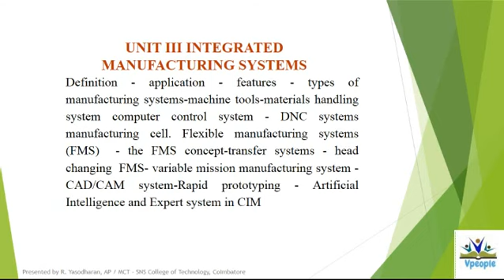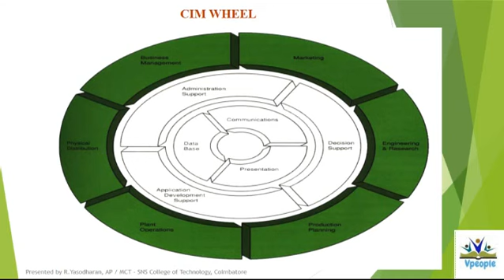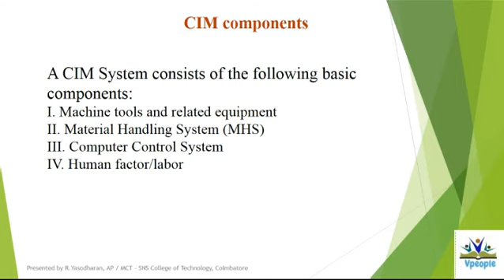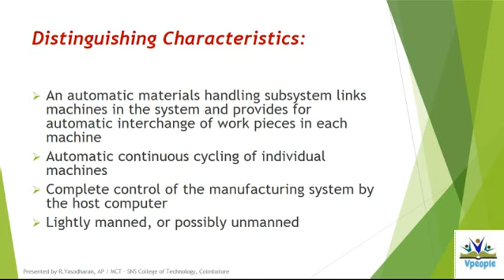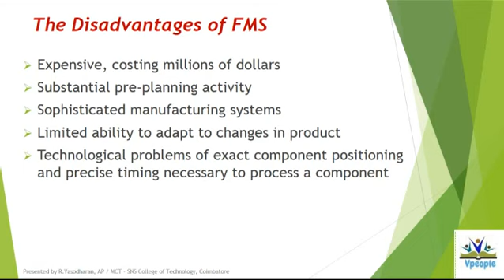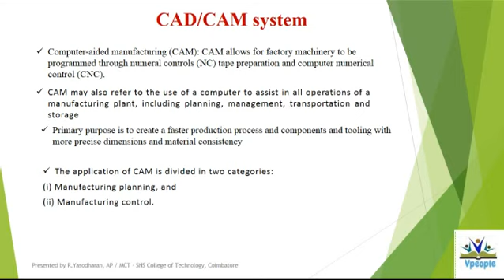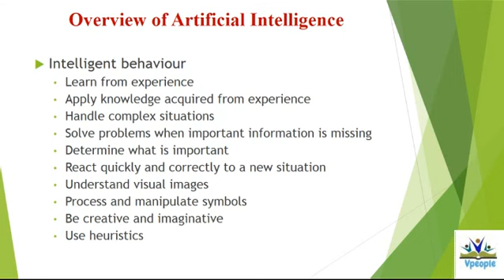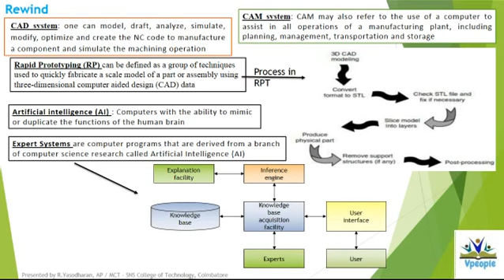COMPUTER INTEGRATED MANUFACTURING SYSTEMS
COMPUTER COMPUTER MANUFACTURING SYSTEMS:

Definition - application - features - types of manufacturing systems-machine tools-materials handling system computer control system - DNC systems manufacturing cell. Flexible manufacturing systems (FMS)  - the FMS concept-transfer systems - head changing  FMS- variable mission manufacturing system - CAD/CAM system-Rapid prototyping - Artificial Intelligence and Expert system in CIM